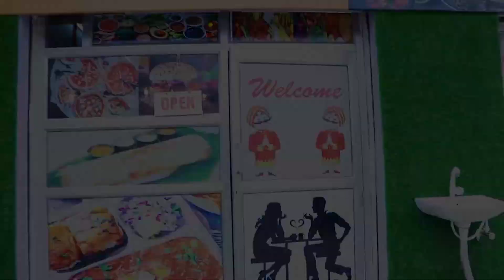Bewafa | official Teaser | Team Fire